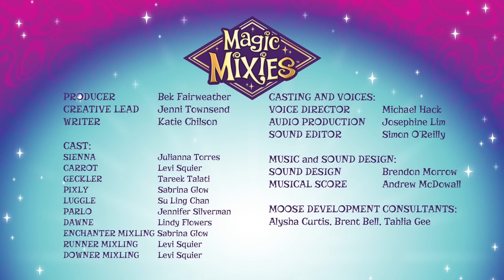Feeling Enchanted | NEW! Magic Mixies | Cartoons for Kids | WildBrain Enchanted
After a bumpy start to their adventure, Sienna and the team were looking forward to heading to the beautiful seaside town Enchanters Edge! But instead of sunny weather, they were met with a gloomy storm that's flooding the bridge to the castle.

Does the team wait the rain out? Or can the Mixlings change their mood to conquer the haywire magic and continue their adventure to the castle? Magicus Mixus! Get ready to make real magic and discover the world of Magic Mixies Mixlings, a spellbinding new Collectible from Magic Mixies!

Did you find the magic words in episode 2? Play this week's Mixies challenge to see if you can figure out the mysterious Mixie in episode 3!